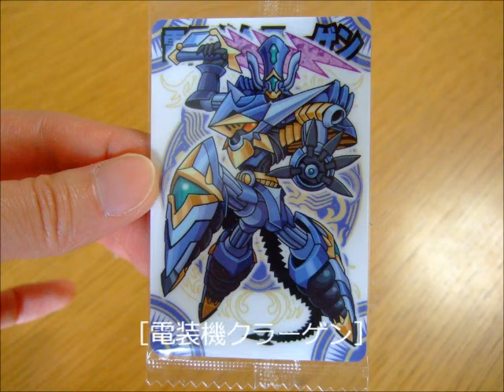神羅万象チョコ shinrabansho 七天の覇者 第1弾［電装機クラーゲン］開封動画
3袋目です